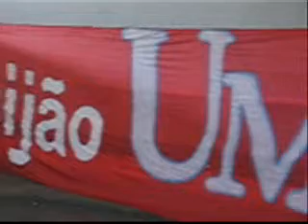INFERNO CORAL - FESTA DA RESSACA 14 03 09